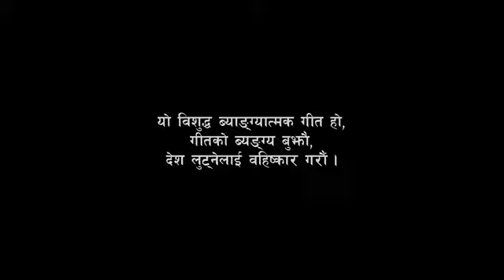लुट्न सके लुट कान्छा लुट्न सके लुट अरू देशमा काम छैन नेपालमैहाे छुट